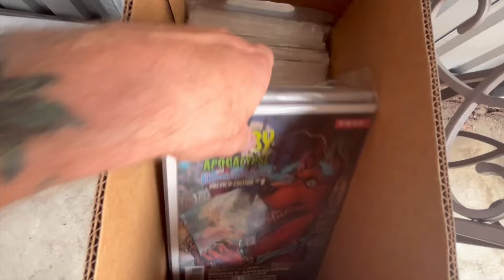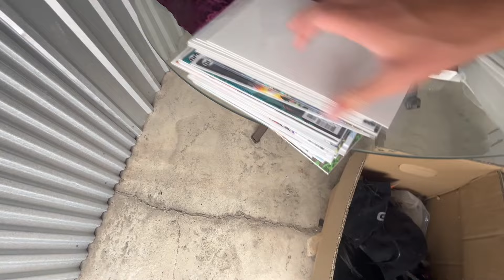I Bought 3 Abandoned Storage Units For 30$!!!! (iPad, Nintendo Games, Jewelry, Comic Books & More)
I bought 3 storage units for 30$.
This was a crazy gamble but it paid off!
10$ vs.100$ storage unit next???

NEW SONG W CRIP MAC

 TWO new songs with SMOKEPURPP

Bobo Thuh BreadBoy - Sweep Shit (feat. Smokepurpp)

Bobo Thuh BreadBoy - Big Diamonds (feat. Smokepurpp)

THUHTeam.com

New song BIG DIAMONDS ft SMOKEPURPP Is out now !!
 Bobo Thuh BreadBoy - BIG DIAMONDS ft SMOKEPURPP

 New Album "In 2 Deep" Streaming Everywhere!

Shot/Edited By @bobothuhbreadboy @thuhteam  (IG)

THUHTEAM.COM

-THUH Team
-Bobo Thuh BreadBoy
- THUH Skate Team
- thuh hour u hate

THUHTEAM.COM

-THUH Team
-Bobo Thuh BreadBoy
- THUH Skate Team